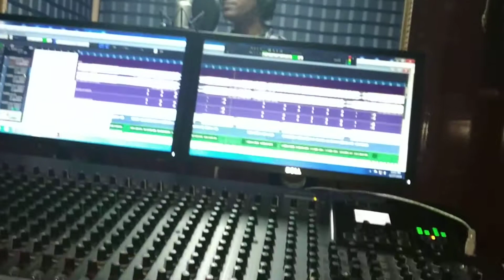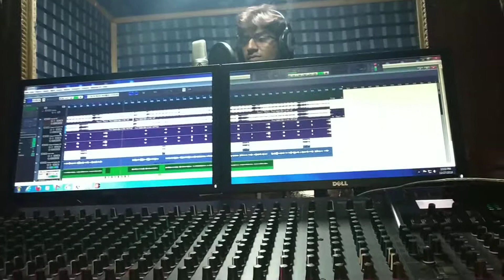Live Bhojpuri Song Recording in Studio Fun Music Hajipir